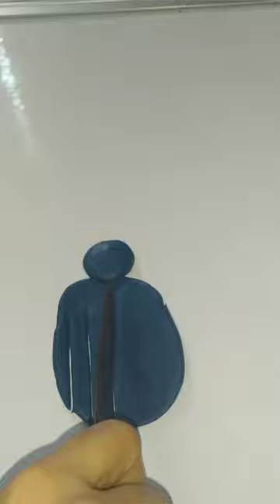Clay toys//making octopus with polymer clay .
polymer clay toys, making octopus toy with clay.